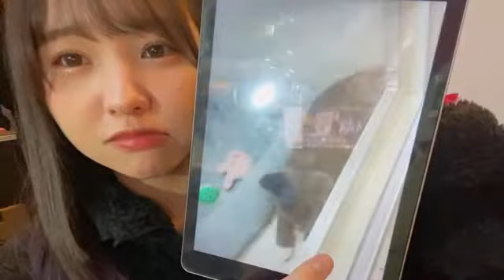2020年12月02日 21時02分38秒 本郷 柚巴（NMB48 チームBII）